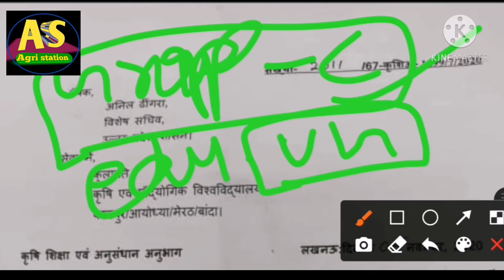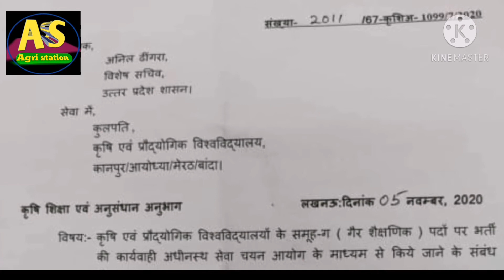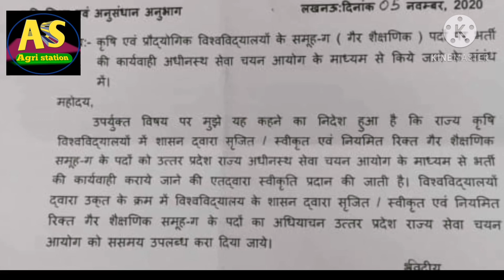Agriculture new vacancy, group - c,for graduat||csa,nd,meerut,banda agriculture universities vacancy